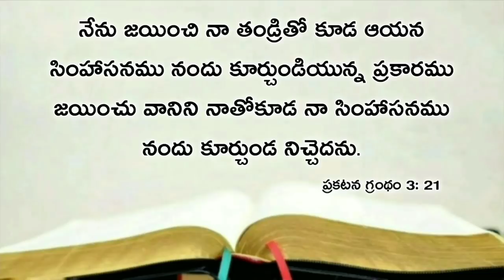Today's promise 20.02.2021